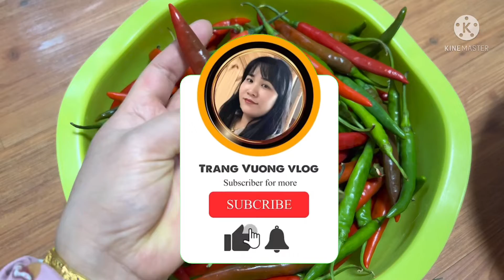🇰🇷❤️🇻🇳#77#명절음식#Món ngon không thể thiếu trong ngày Tết #KOREA ##👍👍